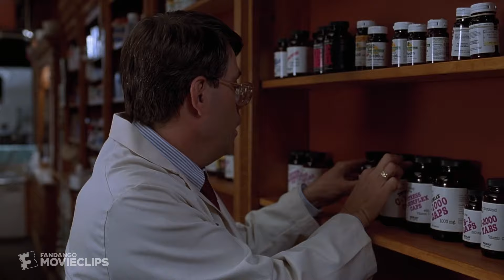Thinner (1996) - Still Thinking About Food? Scene (1/10) | Movieclips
Thinner - Still Thinking About Food?: Billy (Robert John Burke) accidentally runs over an old "Gypsy" woman when he is distracted by his wife, Heidi (Lucinda Jenney).

FILM DESCRIPTION:
Billy Halleck (Robert John Burke) is an obese lawyer who accidentally hits a Gypsy with his car after his wife distracts him. Given Halleck's influence in town and a general prejudice against Gypsies, he manages to brush the incident under the rug with some unethical legal help from his associates. However, the victim's father, Tadzu Lempke (Michael Constantine), places a curse on the heavyset man, and he starts to lose weight at an alarming rate, which is followed by other macabre events.

CREDITS:
TM & © Paramount (1996)
Cast: Lucinda Jenney, Robert John Burke
Screenwriter: Michael McDowell, Tom Holland
Director: Tom Holland